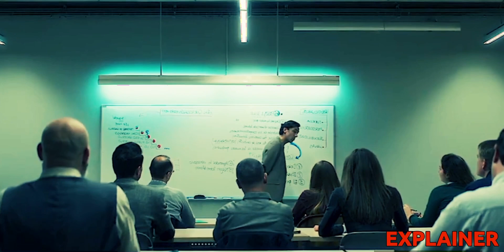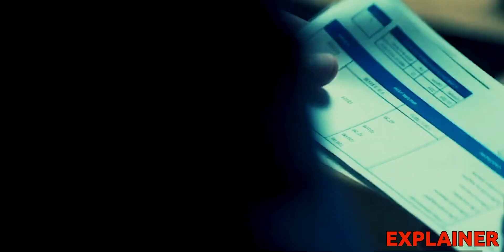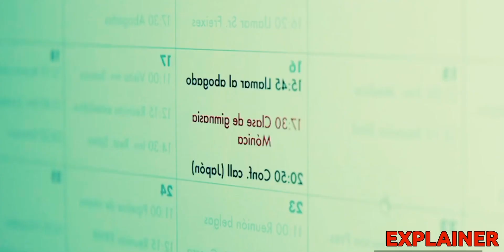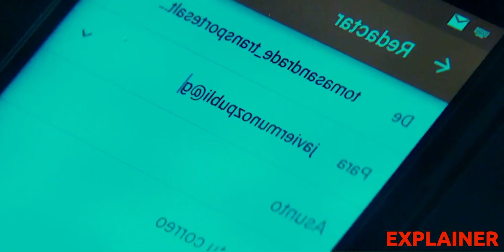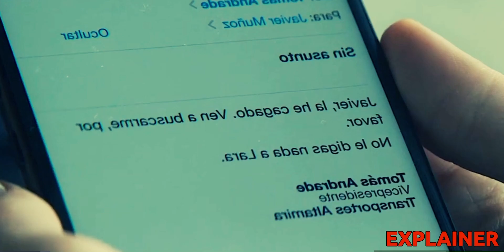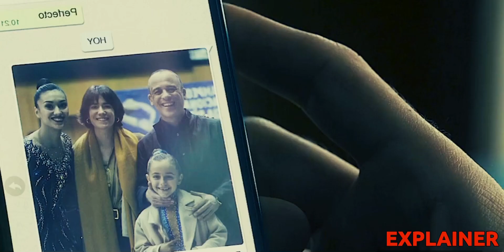MOVIE EXPLAINED| Man Kills His Best Friend And Takes Over His Wife, Job & Luxurious Life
Javier Muñoz, once a successful executive, makes the fateful decision to leave his home, which him and his family can no longer afford.

Welcome to Movie EXPLAINER, Your destination for catching up your favorite movies in top notch quality story recap videos.